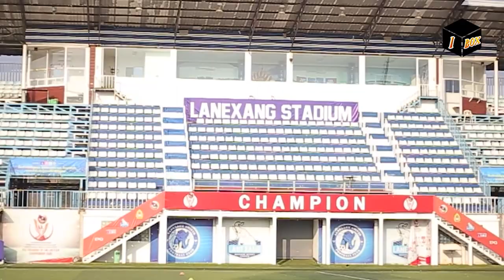ສ່ອງສະໜາມຫຍ້າທຽມ ທີ່ໃຫຍ່ທີ່ສຸດຂອງ ສປປ ລາວ Lanexang stadium 2021, สนามฟุตบอลหญ้าเทียม สปป ลาว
Lanexang stadium 2021
สนามฟุตบอลหญ้าเทียม สปป ลาว